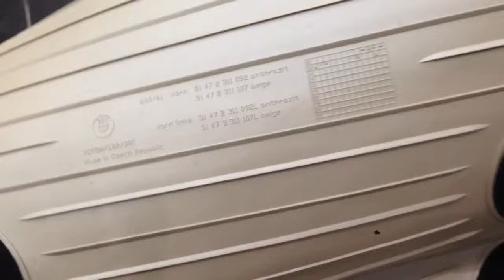Коврики оригинальные для BMW 5 (E60, E61) передние резиновые бежевые (51 47 2 311 107)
Купить Коврики оригинальные для BMW 5 (E60, E61) передние резиновые бежевые можно